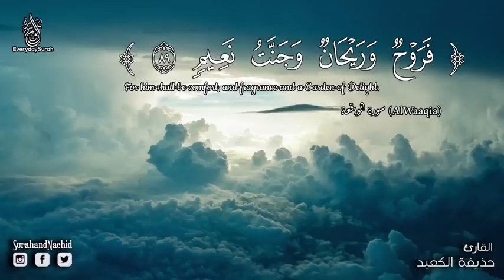سورة الواقعة مكررة كامله اجمل تلاوه تريح القلب ❤ والعقل سبحان من رزقه هذا الصوت HD